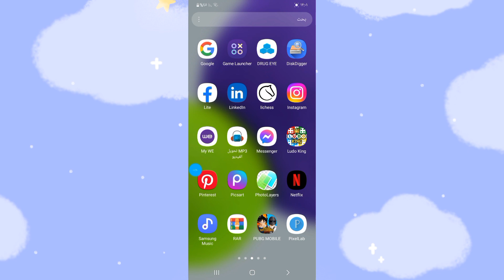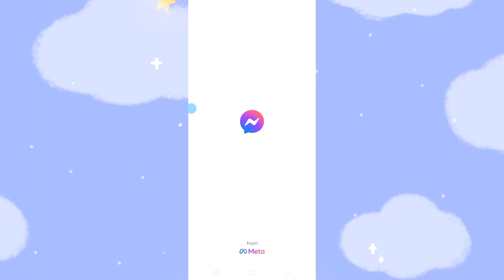حل مشكلة تطبيق ماسنجر لا يعمل ماسنجر لا يفتح